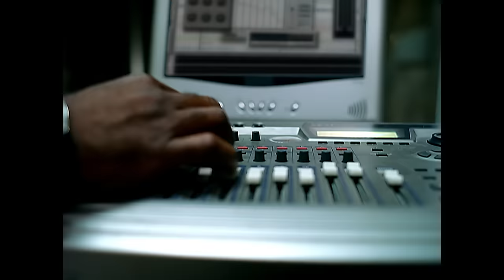Will Smith - Switch (Official Music Video)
Official Music Video for Switch performed by Will Smith.